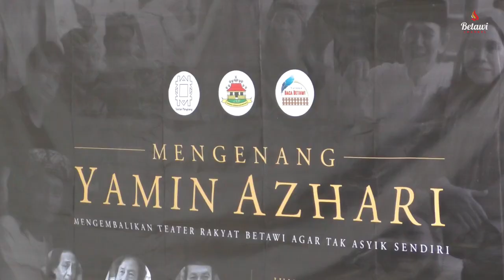Lenong Jangan Mimpi Keluar Negeri - BETAWI CHANNEL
Budayawan Julianti Parani mengungkapkan alasan kenapa lenong tidak bisa maju, silahkan simak informasi selengkapnya.